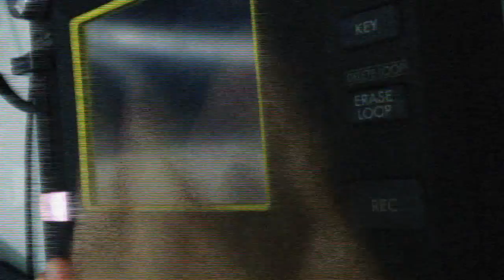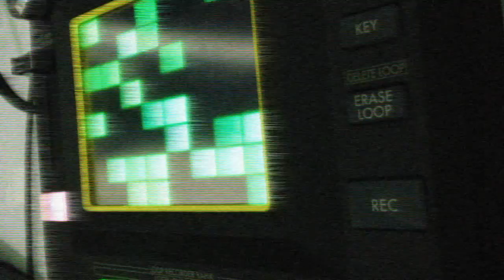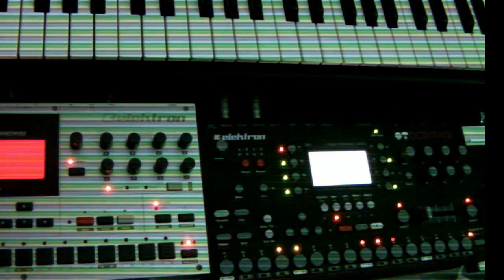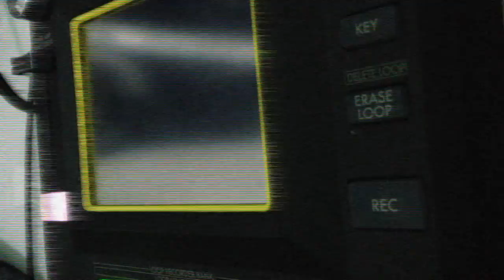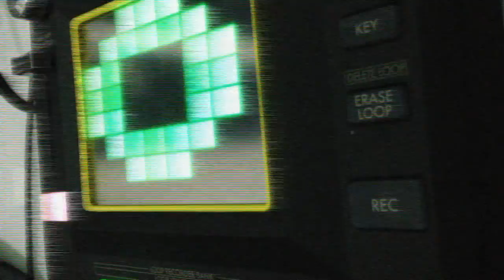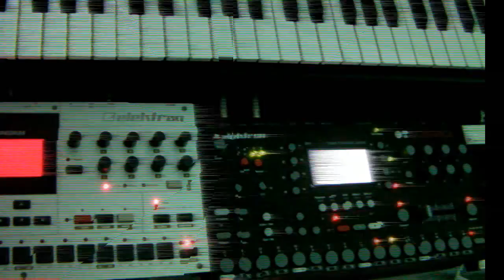[ OCTATRACK＆KAOSSILATOR] ytatsl -Generating Luros (juke+idm remix works)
This is a remix of "Generating Luros" from my 1st EP "Innate A Virt"
        Made use of Octatrack and Kaossilator
             11. AUG. 2013

エレクトロン製オクタトラックやマシンドラム、コルグ製Kaossilatorを使用したJuke＋IDM風トラックです。

❐ytatsl
エレクトロニカ、IDM、グリッチ、ブレイクコアを基調に退廃、終焉などをテーマとした世界観を展開する福岡/愛媛を拠点としたトラックメイカー。制作にはElektronのOctatrackとAnalog Four、Ableton Liveをメインで使用。音楽制作に加えてグラフィックデザイン、映像制作なども担当している